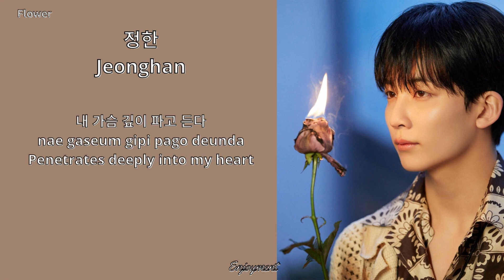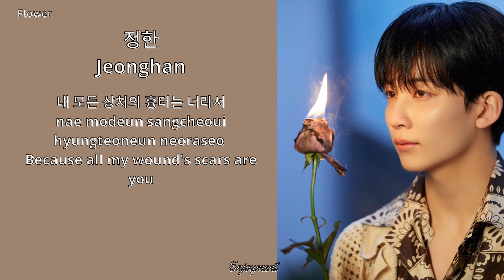SEVENTEEN (세븐틴) - Flower Lyrics / 가사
2nd Studio Album: Teen, Age -  Track 9
Lyrics by: Bumzu, S.Coups,  원우, 디에잇, 디노, 정한, 승관, Woozi
Composed & Arrangement by: Bumzu

Credits
Song: SEVENTEEN (세븐틴)
Korean lyrics: Genius
Romanization: Enjoyment
Translation: Genius
Picture: Weverse SEVENTEEN (Behind Sketch)